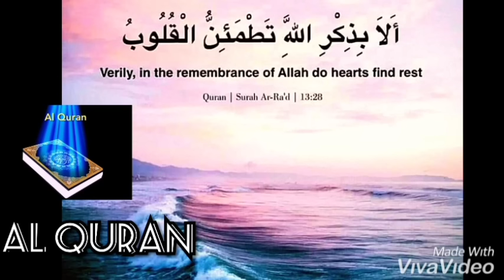POWERFUL RUQYAH DUA TO RETURN MAGIC ON MAGICIAN.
POWERFUL RUQYAH DUA TO RETURN MAGIC ON MAGICIAN BY HUSAM AL-ABOUDI.